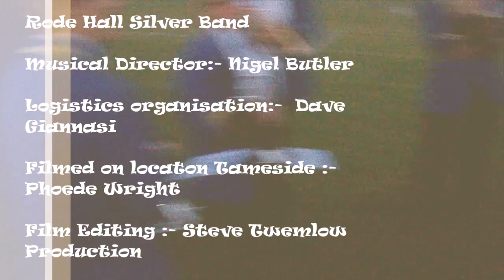Whit Friday Marches With Rode Hall Silver Band, 2019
Whit Friday Marches 2019 Rode Hall Silver Band .